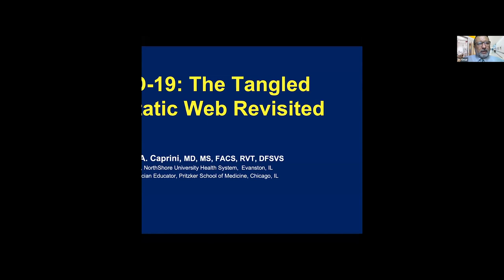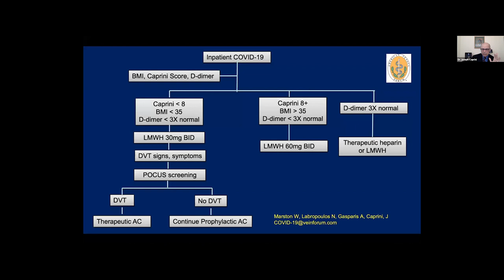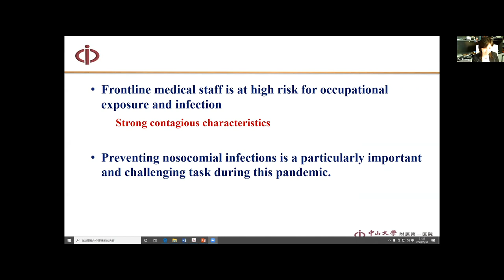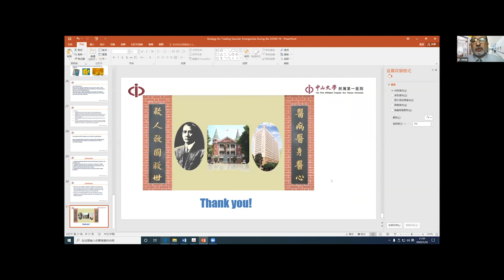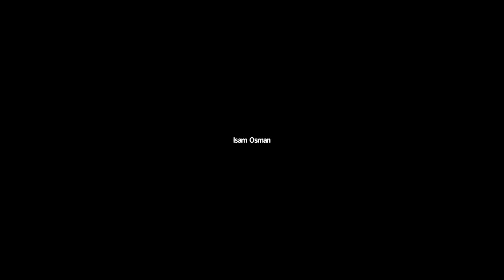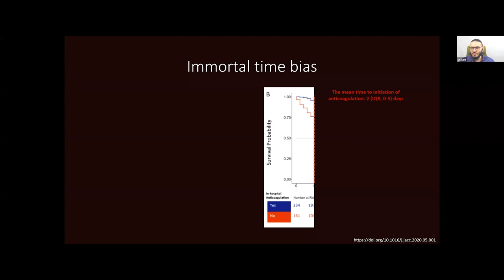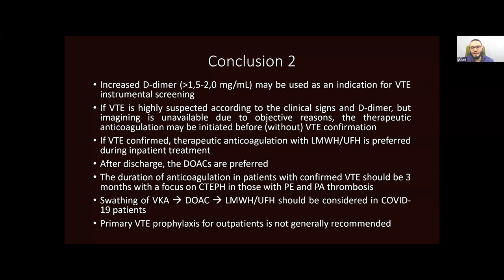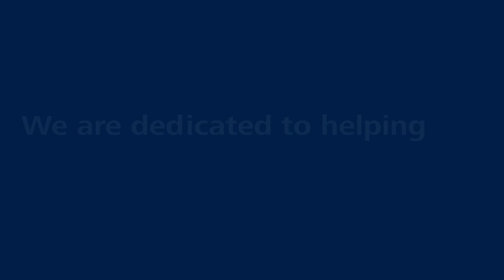May 30, 2020: Global Medical Online Hub #1 by SIGVARIS GROUP on «Covid-19 and thrombosis»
A first of its kind experience to stay updated with the vascular health challenges of Covid-19 in the world of today.

Speakers:
Prof. Jinsong Wang, China: «Strategy for treating vascular emergencies during the Covid-19 pandemic in China»
Prof. Joseph Caprini, USA: «Covid-19: A Tangled Web Of Inflammation And Thrombosis»
Prof. Kirill Lobastov, Russia: «Venous thromboembolism prophylaxis and treatment in Covid-19: the review of current guidelines.»

Moderators:
Prof. Sergio Gianesini, Italy
Prof. Mohamed El-Farouk,Egypt

Panelists:
Prof. Shenming Wang, China
Prof. Eberhard Rabe, Germany
Prof. Ayman Fakhry, Egypt
Prof. Mark Whiteley, UK